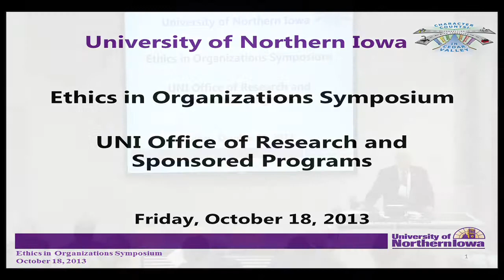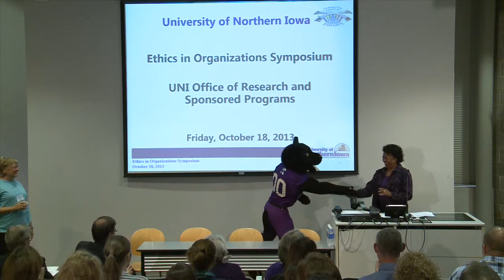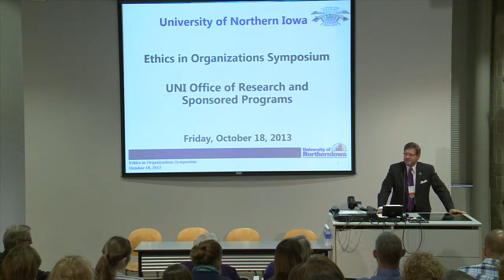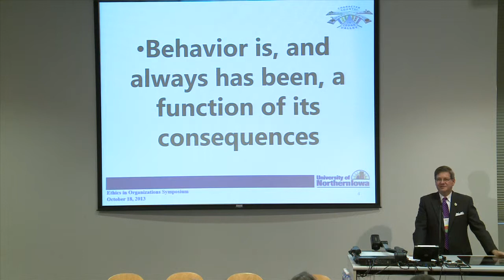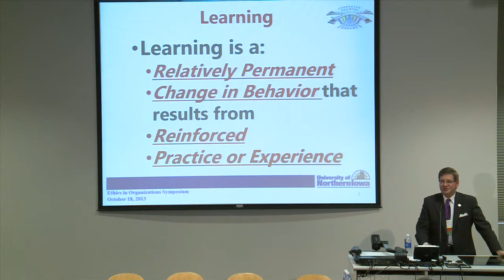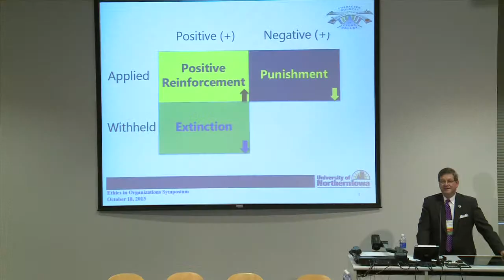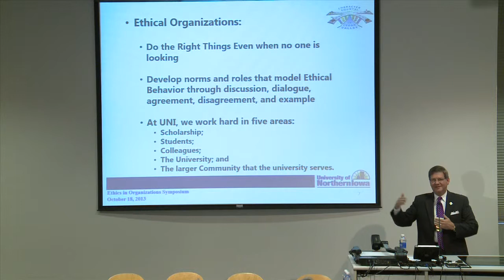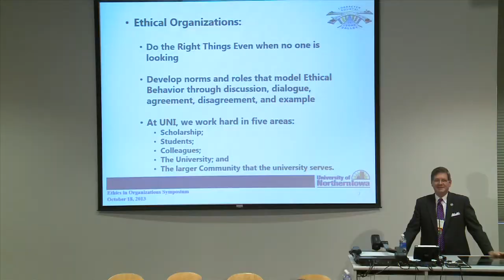Ethics in Organizations Symposium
Keynote with Dr. WIlliam Ruud, UNI President.